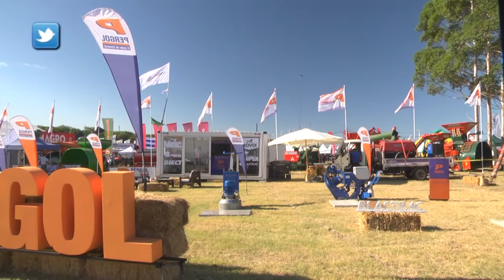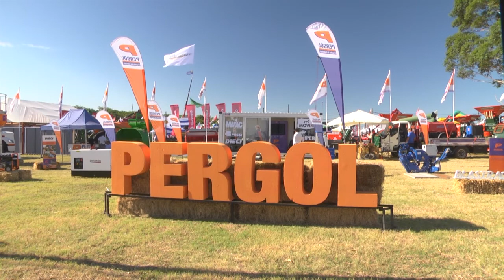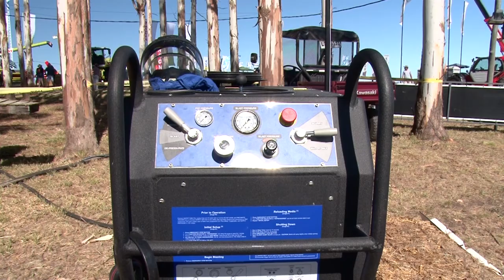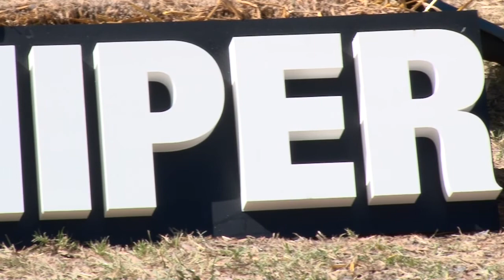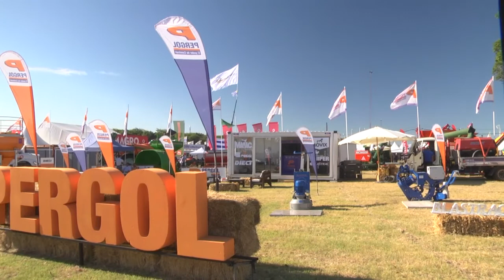ExpoActiva2018 - BULLPER - PERGOL S.A.